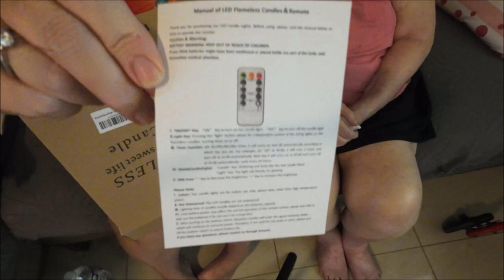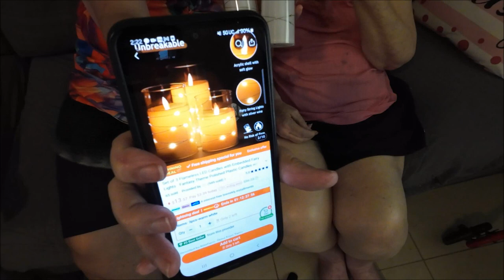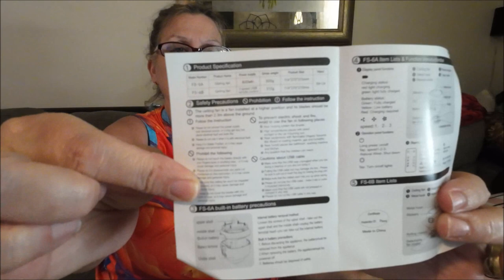Friday Night Temu Haul